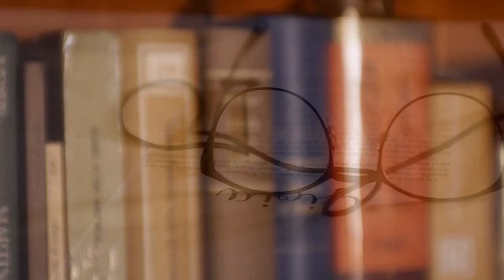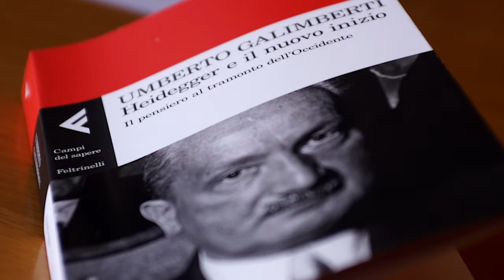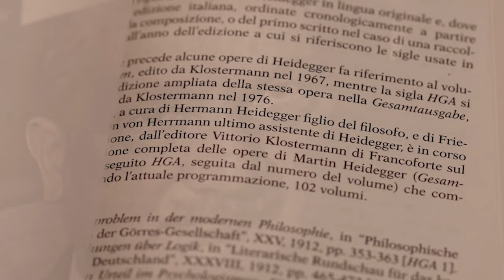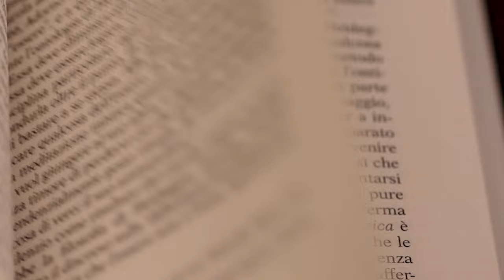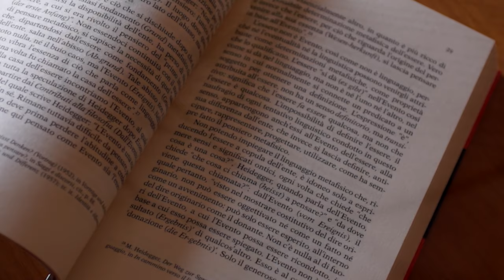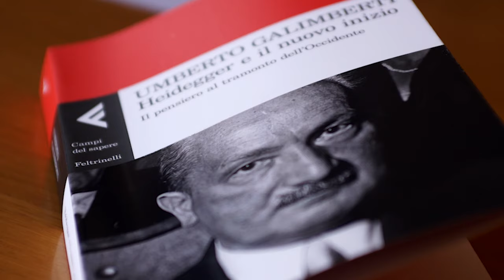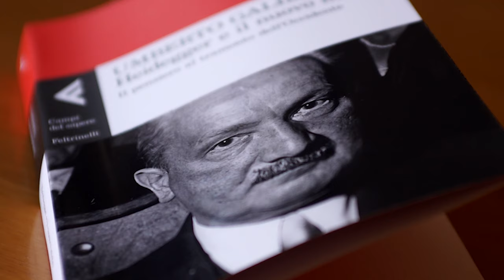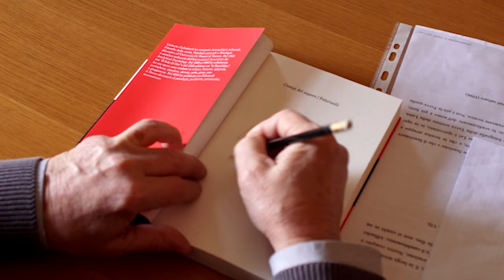Umberto Galimberti: Heidegger e il nuovo inizio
"Heidegger e il nuovo inizio" di Umberto Galimberti, Feltrinelli Editore - Una nuova guida alla lettura di Heidegger, la cui opera arriva fino a oggi e illumina il mondo contemporaneo. Noi abitiamo ancora la Terra o unicamente la tecnica? Oggi la tecnica è molto di più che uno strumento nelle mani dell'uomo: è l'ambiente in cui l'uomo vive...